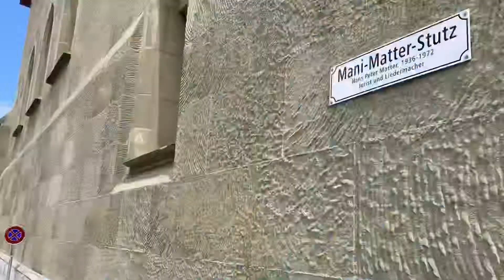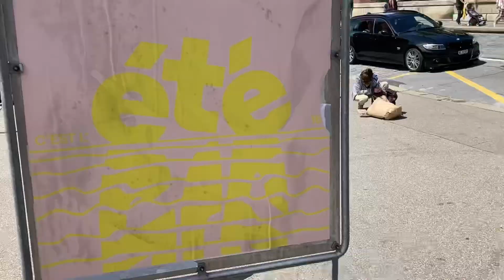Les bords de l’Aar - Impromptu no 6 - Les hautes eaux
Les bords de l’Aar
Impromptu no6
Les hautes eaux
Filmé à Berne le 16 juillet 2021